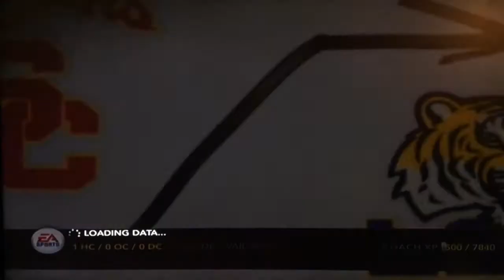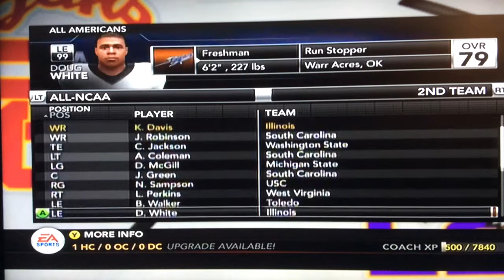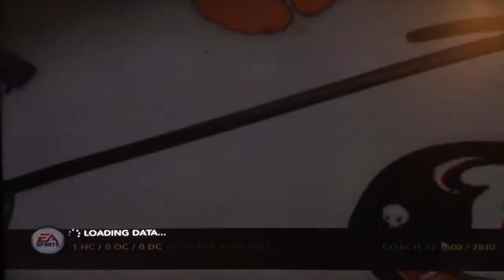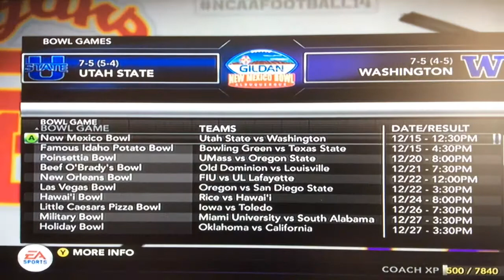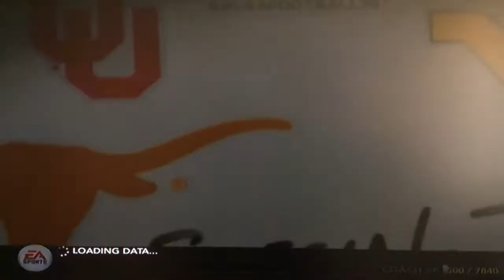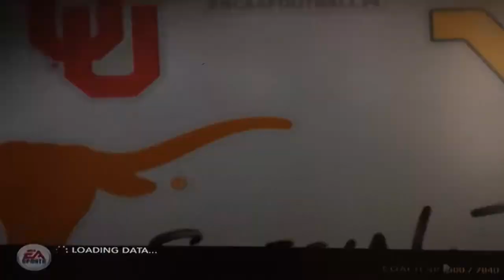Illinois Fighting Illini Dynasty Ep 72 ERIC FISHER WINS THE HEISMAN? S4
Next episode of the ncaa2k series will be the regular season finale, we'll have the March madness (or April madness lol) selection show, and then go from there!